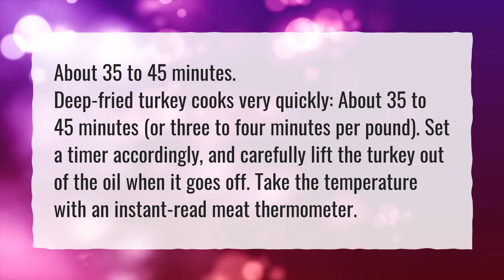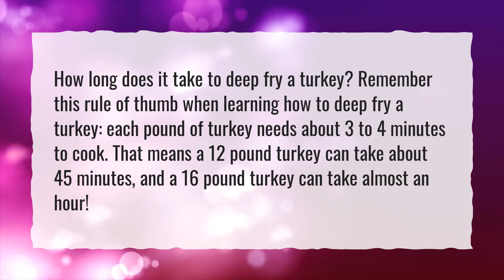How many minutes does it take to deep fry a turkey?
More About How Long To Fry A Turkey • How many minutes does it take to deep fry a turkey?